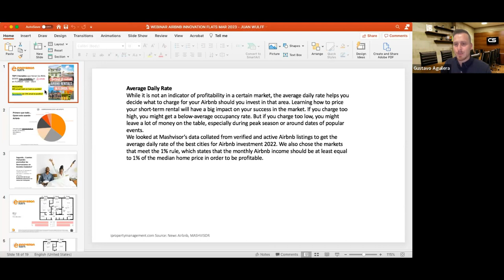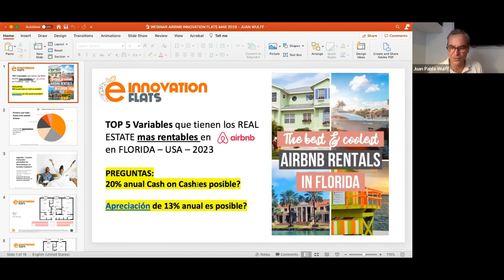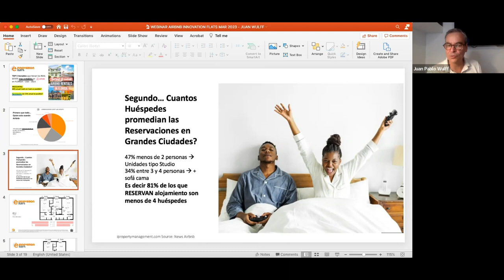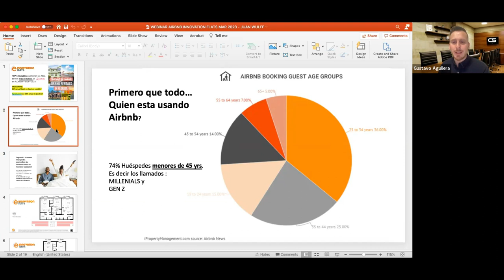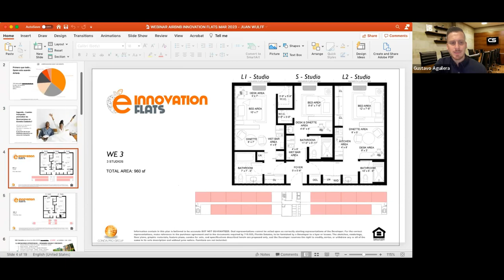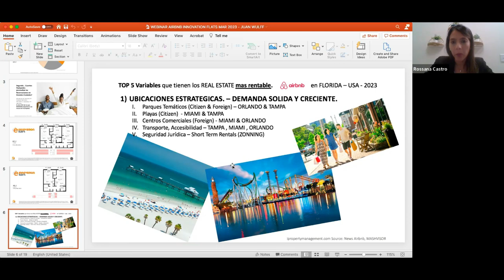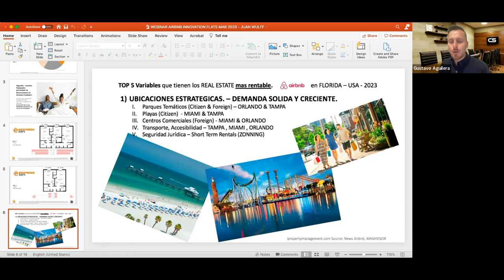¡La Mejor Oportunidad para Invertir en TAMPA desde $180.000!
Apartamentos desde $180.000 para alquilar con Airbnb, diseñado para maximizar los ingresos  y minimizar los costos, lo que las convierte en una oportunidad de inversión EXCELENTE.  Ya sea que esté buscando un lugar para llamar hogar o una escapada de vacaciones.